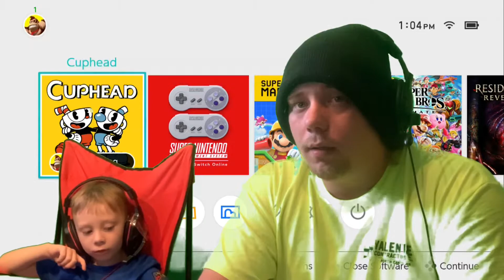Cuphead Episode 3 { My partner in crime sucks an gets TROLLED }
Listen guys DONT LISTEN TO 💎AIDEN!!! WE WANT DONKEY KONG LOL!!! LETS GO DIAMOND SQUAD WE CAN DO THIS!! HE WAS MEAN TO ME THE WHOLE ENTIRE TIME WHEN I WAS PLAYING DONKEY KONG BUT GUESS WHAT PAY BACK SUCKS!!! LOL
A FOLLOWER A DAY KEEPS THE DEVIL AWAY!
WE LOVE YA AN WANNA SEE MORE OF YA!!!